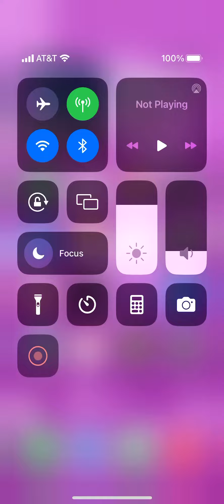December 4, 2022